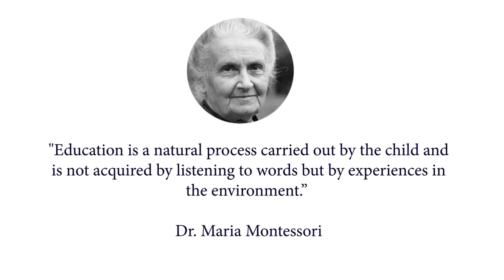3 Hours work cycle summary in 5 minutes, 3-6 Montessori environment at Gateway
Maha, 5 years-old, 2nd year in the environment.
3-hours work cycle summary in 5 minutes
3-6 environment at Gateway International Montessori School
in bi-language environment "English - Arabic"
- GRACE AND COURTESY
Greeting children
- PRACTICAL LIFE
setting snack table
- PRACTICAL LIFE
snack preparation
- PRACTICAL LIFE
flower arrangement
- PRACTICAL LIFE
dressing frame
- LANGUAGE
reading and writing
- MATHEMATICS
dynamic addition with stamp game
- CULTURE
Puzzle map
- READING CORNER
- PRACTICAL LIFE
wood polishing
- SENSORIAL
large hexagonal box
- PRACTICAL LIFE
setting tables for lunch
- CIRCLE TIME
- LUNCH
- CARE OF SELF
freshening up before dismissal